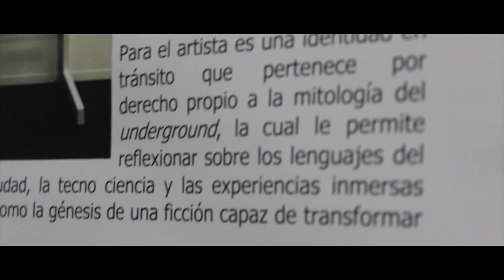BLACK BOOK 281216 CENDEAC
BLACK BOOK 281216 es una instalación, site-specific, creada para el CENDEAC (Centro de Documentación y Estudios Avanzados de Arte Contemporáneo), en el que aprovecho el potencial de una idea recurrente en el cine de Terror; el desdoblamiento.
Un BLACK BOOK es el libro de bocetos que utilizan comúnmente los grafiteros para recoger sus sensaciones y crear bocetos que serán plasmados en la clandestinidad en un muro de cualquier centro urbano. El BLACK BOOK se convierte en un objeto sagrado a través e una liturgia invisible que lo configura entre cuaderno de bitácora y punto de inicio de una actividad creativa.
Para mí, César Murcia (K20) es una identidad en tránsito que pertenece por derecho propio a la mitología del underground español, que me permite reflexionar sobre los lenguajes del subconsciente de la ciudad, la tecno ciencia y las experiencias inmersas para cuestionarlo todo como la génesis de una ficción capaz de transformar la identidad.
Mi BLACK BOOK funciona como un caja negra de las actividades de César Murcia donde realidad y ficción pierden sus límites creando un bucle infinito de paradigmas, significados y significantes, como si de un devenir cuántico se tratara. La caja negra, es un término de origen difuso, donde se registra la actividad de los instrumentos y las conversaciones en la cabina de un vehículo. La función de la caja negra es almacenar datos que, en caso de accidente, permiten analizar lo ocurrido en los momentos previos.
Con esa voluntad de juego, delegando el desciframiento de lo fragmentario al usuario, presento dentro de MUNDO DE PAPEL para la colección CENDEAC (No olvidemos su naturaleza de Centro de Documentación de Arte Contemporáneo): BLACK BOOK 281216: donde la ausencia es un ejercicio de reconstrucción intelectual que administra una imagen primigenia.